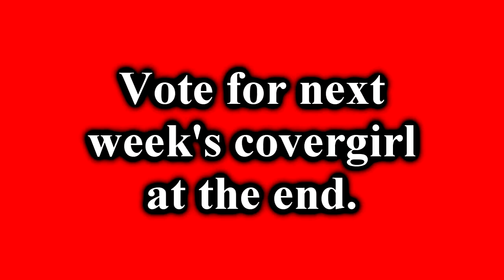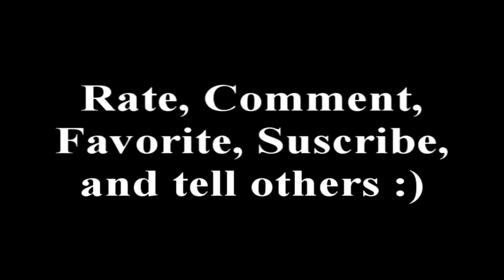SNTM Cycle 3 Episode 4 Part 2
OMG!!! THE 4th ELIMINATION!!! Who will be next eliminated? Im sorry if it is your sim that's eliminated. She was an unique beauty whose future Im confident of will not end here and that I will see her elsewhere. Hope you guys like the pictures!!
Vote for your favorites

The music used is for entertainment only.

Cycle 3 Still In The Running
1. Chanela
2. Edith
3. Georgie
4. Lee
5. Mint
6. Niama
7. Nicoleta
8. Raymi
9. Reese
10. Sun

Eliminated
12th/11th. Tyrie
12th/11th. Airshawna
13th. Calliope
14th. Christina